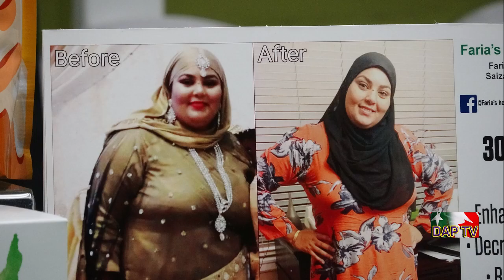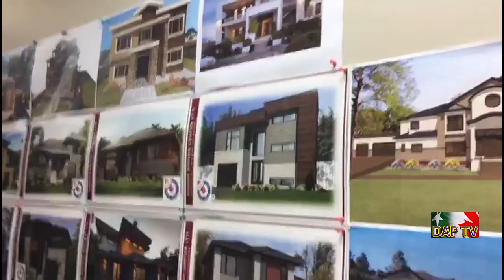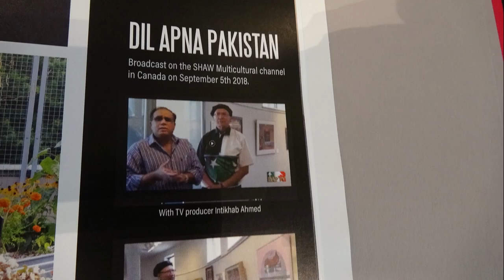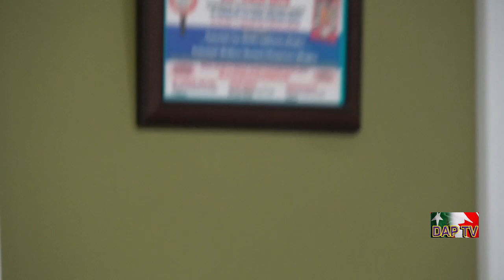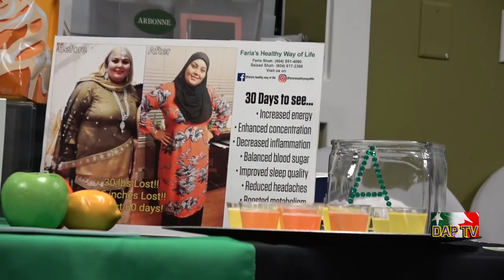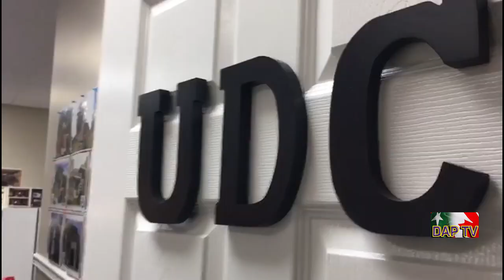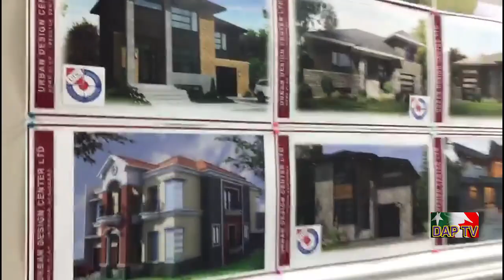Dil Apna Pakistan DAPTV What"s Up in Vancouver 12012020